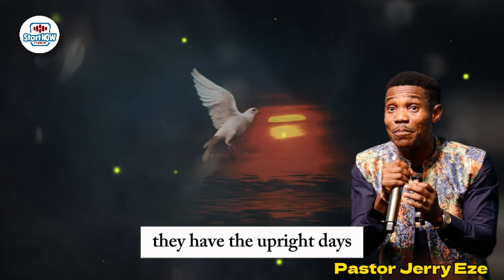GOD IS ABOUT TO MAKE YOU LAUGH | PASTOR JERRY EZE